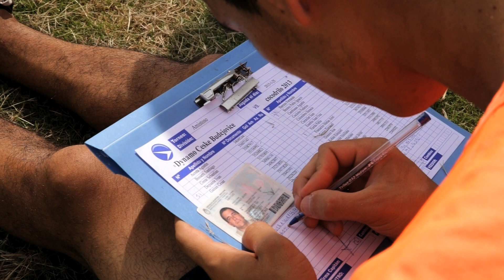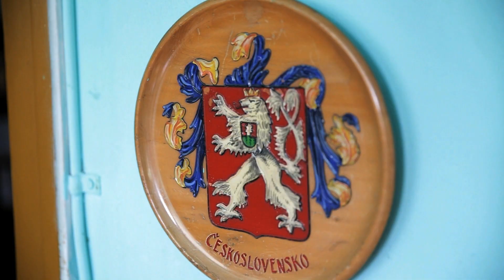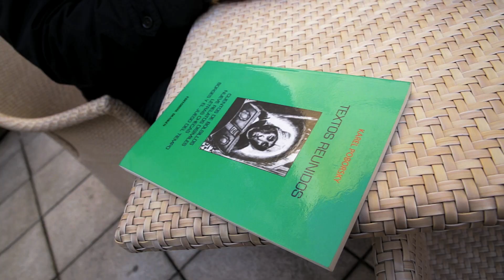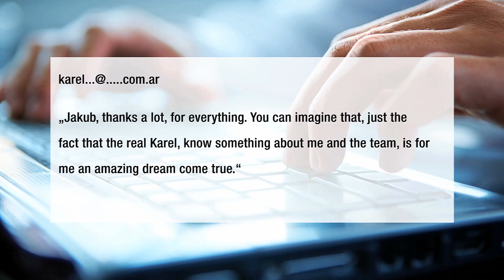Prima SVĚT - Argentinský Karel Poborský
V Buenos Aires žije nenápadný pětatřicátník Martín Torrada. Učí španělskou literaturu na univerzitě a jeho největší vášní je fotbal. Na tom by nebylo nic moc zvláštního. Říká si ale Karel Poborský. V České republice nikdy nebyl, ani odsud nepochází žádní jeho příbuzní. Jenom se zhlédl v české fotbalové legendě a nikdo mu dnes neřekne jinak než Karel. Dokonce na předměstí největší argentinské metropole trénuje klub Dynamo České Budějovice. V reportáži vystupuje i "skutečný" Karel Poborský, kterého jsem se ptal na dojmy ze svého pravděpodobně největšího fanouška.

Normal 35 years old guy Martín Torrada lives in Buenos Aires. He teaches spanish literature at the university and his biggest passion is football. There is nothing strange about this. But he calls himself Karel Poborský. He`s never been to Czech Republic, nor any of his relatives come from this country. He just liked our football legend so much, that today everyone call himself Karel. He`s even coaching the football team called Dynamo Ceske Budejovice in Buenos Aires. You`ll also find "real" Karel Poborský in the reportage. I asked him some questions about his feelings about his, probably, biggest fan. /english subtitles are available, just turn them on!/